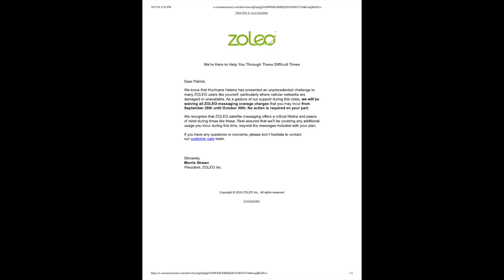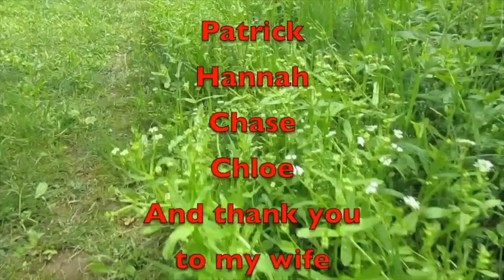Zoleo Stepping Up for Hurricane Helene Damaged Areas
We’ll take you through the initiatives they’re rolling out to help rebuild and support the communities hit hardest by the storm. It’s all about coming together and making a positive impact, so don’t miss it!